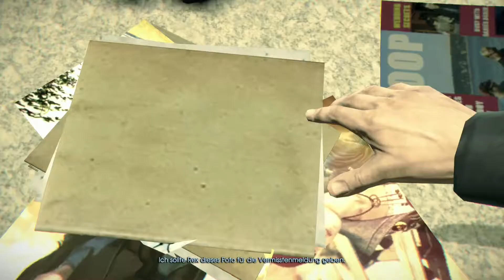Murdered: Soul Suspect #03 - Zeugin gesucht - Let's Play [Together] German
Es gab eine Zeugin! Werden wir alle Hinweise finden und somit auch sie?

Kommentiertes Gameplay mit Nico und Tanja

Aufnahme: Hauppauge HD PVR Rocket